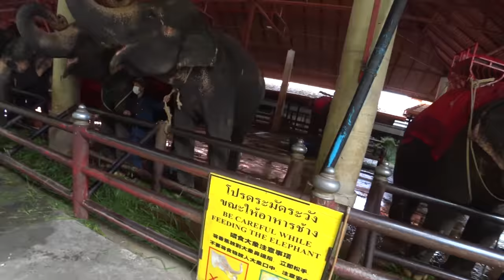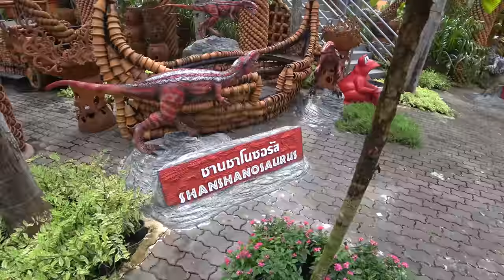Park thajského miliardára, ktorý vo svete nemá obdoby | Pattaya, Thajsko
Prehliadka tropickej záhrady Nong Nooch začína dnešným vlogom a ako turista v Thajsku by ste si toto miesto za žiadnych okolností nemali nechať újsť, veď posúďte sami.